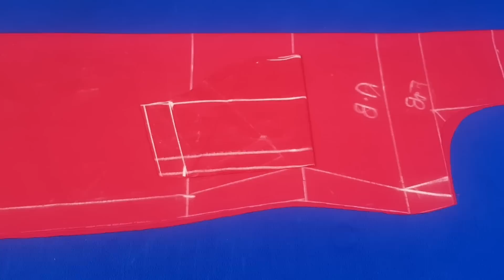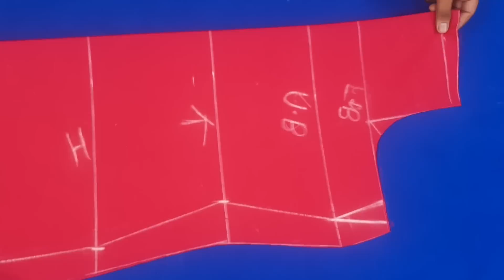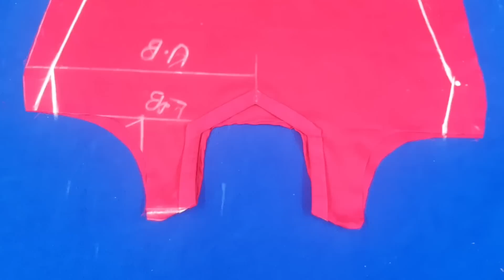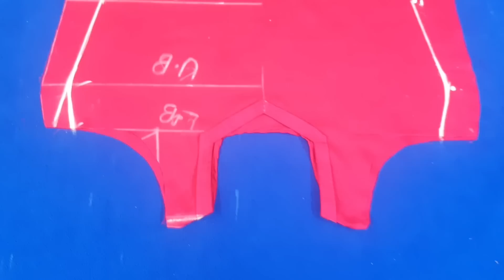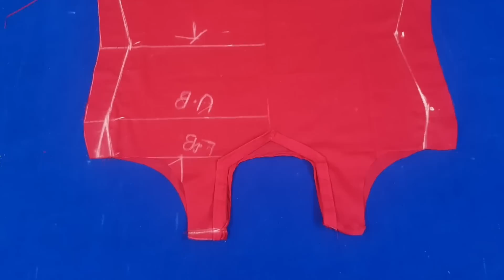सिलाई आती है लेकिन सूट की फिटिंग परफेक्ट नहीं बैठती तो यह वीडियो जरूर देखे | Stitching Tips.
about video

namaskar doston aaj ki video mein maine aapko ek suit ya FIR kurti ki perfect fitting kaise karte hai Aaj Ki video mein bataya hai main ummid Karta Hun aap ko hmari yah video  bahut pasand aaegi yadi aapko hamari yah video pasand aati hai to aap hamari video ko like Karen and channel ko subscribe Karen aur comment Karen and jyada Se jyada share Karen thank you so much.